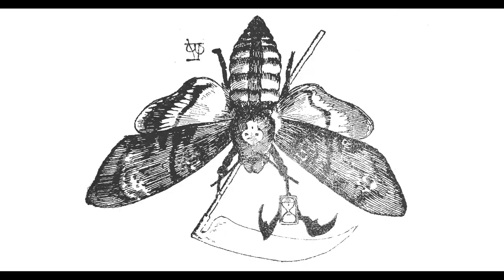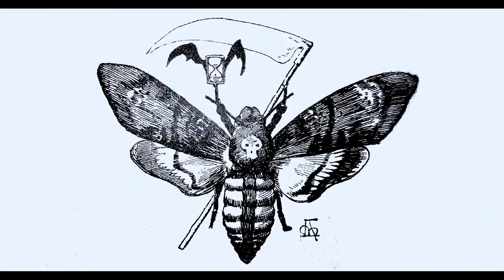Yukka - Regresar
Regresar es el primer vídeo de Yukka de su disco Alta Traición.

Productora: TernuraFilms™ . @ternura.films
Dirección: Emanuel Veco
Protagonizado por: Luna Anais, Hernan Duplat & Alfonso Bueno Lima
Con la participación de Luis Angelero
Producción General: Rafaella Varela
Dirección de Arte & Estilismo: Federico Molinari
Arte: Marina Fernández
Dirección de Fotografía: Caetano Lopez
Edición: Patricia Iccardi
Maquillaje & SFX:  Federica Rodriguez
Guión: Veco & F. Molinari
Gaffer: Diego Esposito

Agradecimientos:
Juan Manuel Lopez Moreira . Accesorios Terciopelo Verde @tercioverde.uy .
Moire Rental @moire_rental . Basico Motion . Puré Visual